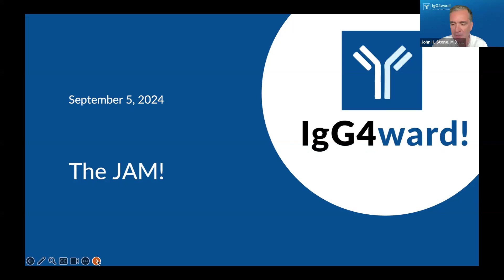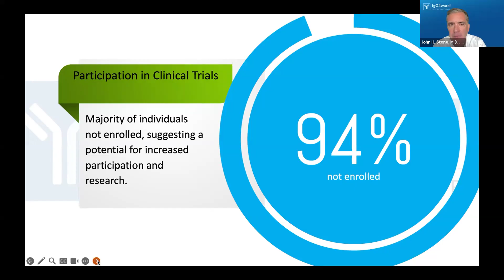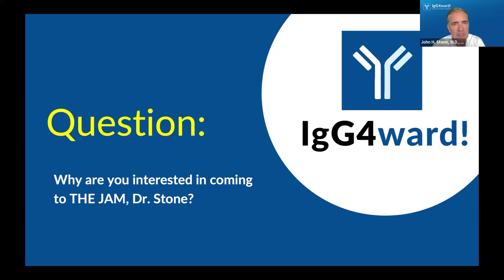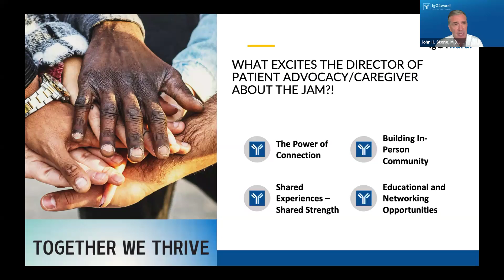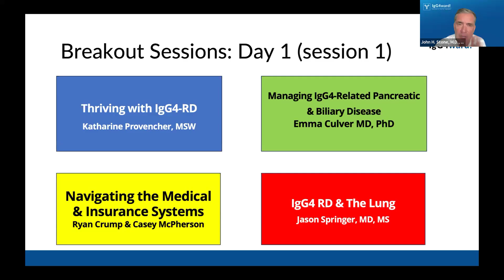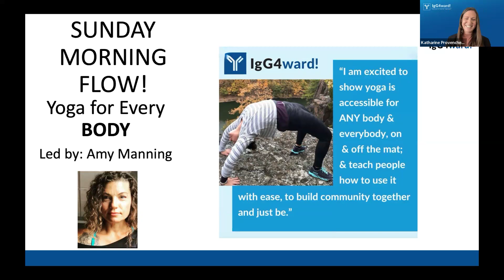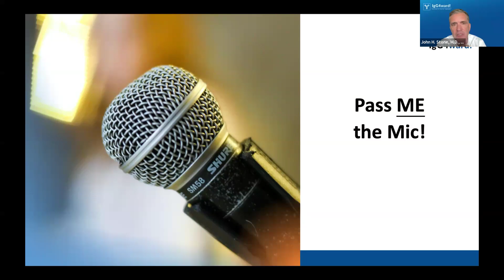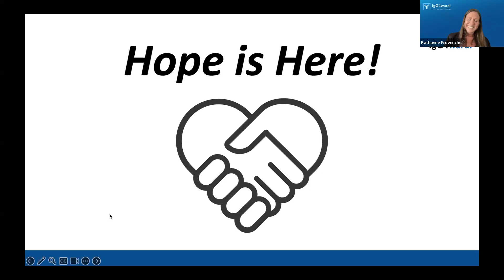IgG4ward! Fireside Chat: The JAM Q&A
IgG4ward! Founder, Dr. John Stone, and Director of Patient Advocacy, Katharine Provencher, answer questions about the inaugural IgG4ward! JAM and provide insights from the IgG4ward! Barriers to Care Survey.